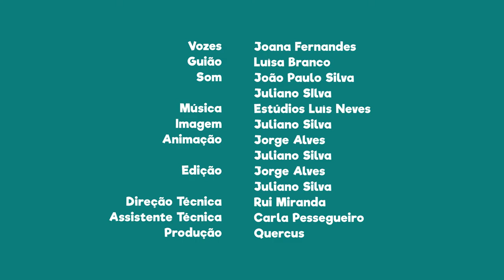FNT10E10 - PN do Tejo Internacional: o Abutre-preto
Sabias que esta área protegida é uma das mais importantes para o Abutre-preto?